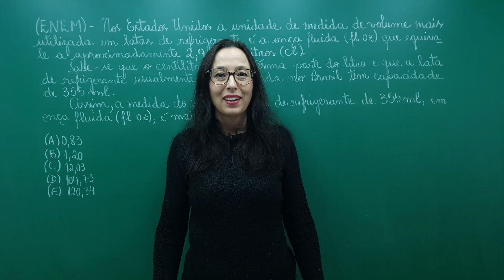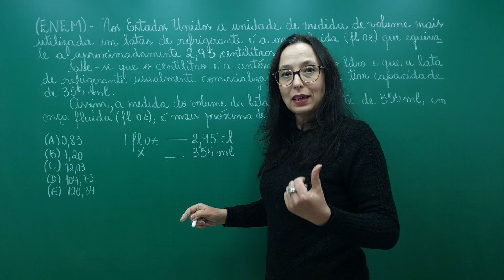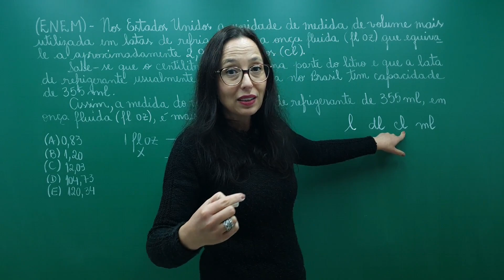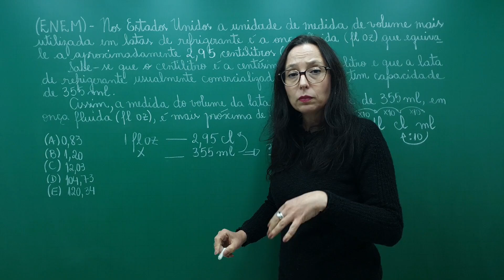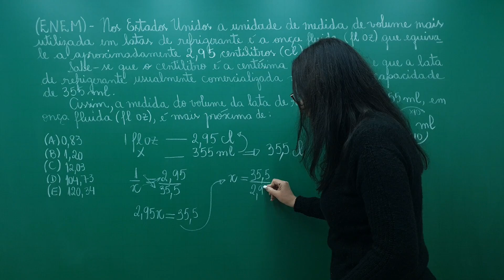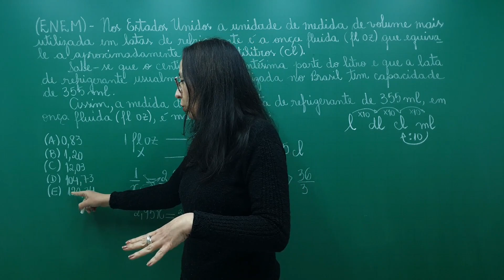ENEM - Transformação de Unidade de Medida de Capacidade e Proporção - Professora Angela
Olá Pessoal!!
No vídeo de hoje temos a resolução de uma questão do ENEM sobre Transformação de Unidade de Medida de Capacidade e Proporção.
(ENEM-2013) - Nos Estados Unidos a unidade de medida de volume mais utilizada em latas de refrigerante é a onça fluida (fl oz), que equivale a aproximadamente 2,95 centilitros (cL).
Sabe-se que o centilitro é a centésima parte do litro e que a lata de refrigerante usualmente comercializada no Brasil tem capacidade de 355 mL.
Assim, a medida do volume da lata de refrigerante de 355 mL, em onça fluida (fl oz), é mais próxima de
(A) 0,83
(B) 1,20
(D) 104,73
(E) 120,34
Espero que vocês tenham gostado do vídeo e aprendido com o exemplo.  Se gostaram, cliquem em gostei para que mais pessoas possam visualizá-lo e aprender com ele.